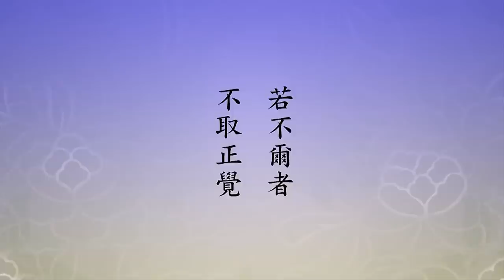🙏淨空老法師🙏不行？這是別人的 不是你自己的🙏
【常修殊勝梵行。】
　　不但修梵行，修殊勝。
　　【若不爾者。不取正覺。】
　　這是每一章裡頭最後的總結，如果法藏比丘要沒有做到，這一願不圓滿，他就不成佛。他現在在極樂世界成佛已經十劫，換句話說，四十八願願願他都做到，他都圓滿了。我們看念老的註解，「梵者」，這是印度古時候的語言文字，稱為梵文，梵這個意思是清淨的意思。「梵行，清淨無欲之行」。這個欲是欲望，欲望膨脹就是貪心，貪無止境，這個人他的心行跟三惡道裡的鬼道相應，鬼最貪；貪裡頭要再加上瞋恨，就到地獄去了。所以清淨無欲之行。「斷淫欲諸天，皆名為梵天。如梵天斷淫欲之行，曰梵行。」我們就知道，佛給我們說三界，六道裡頭有三界，有欲界、有色界、有無色界，男女的淫欲沒有斷都在欲界，出不了欲界。淫欲斷了不在欲界，他生到哪裡去？他到色界天去了。色界有四禪十八層天，這些人都沒有男女之欲，都斷了。無論是男子、女人，只要把淫欲斷了，都會生這個天。這個天高，初禪三天，二禪也是有三層天，三禪三天，四禪很特殊，四禪有九天，除了平常三天之外，還有個外道天，另外還有小乘在此地修行，就是三果阿那含，在這個地方修行，它有五層天，叫五不還天。這些聖者，小乘聖人，他們不會再到人間，就在這個地方修行，向上提升，有根利的，直接就出六道輪迴；根鈍一點的，他還要通過四空天，他要到四空天，從四空天再超越。佛在經典裡頭跟我們講得很清楚。
　　梵行是清淨行，男女之欲沒有了，對世間財、名、食、睡，這些欲望統統沒有了。釋迦牟尼佛在世為我們表演，他是王子，他要不出家，他繼承父親的王位，他做國王去了。他十九歲出家，王位繼承權捨棄了，不貪名；不貪利養，榮華富貴的生活不要了，去當苦行僧。所以你看，財、色、名、食、睡統統放下，放下七情五欲，做個苦行僧，這是修梵行。三十歲，在三十歲之前他有十二年，就是十九歲到三十歲這十二年，他把印度所有的宗教都學過，所有的學派他也學過，學了之後感到這種學問不究竟，不能解決六道輪迴的問題，確實所有宗教學派沒有出六道輪迴，這就不究竟，放棄了，不學了。這個放棄叫放下所知障。佛講兩種障礙：煩惱、所知，這兩種東西障礙我們自性，讓我們自己不能明心見性；要明心見性，這兩樣東西要放下。他給我們做示範，十九歲放下煩惱障，三十歲放下所知障。所知障很難放下，放下所知障，他在菩提樹下入定，就開悟了。開悟之後他就教學，從事於教學的生涯，教了一輩子，七十九歲過世，所謂「講經三百餘會，說法四十九年」。這是世尊的一世，做榜樣來給我們看。
　　他開悟了，這就是佛法教學重在開悟，不重記問之學。你聽講經、學經教，記得很多，也講得天花亂墜，不行，這是什麼？這是別人的，不是你自己的。中國古聖先賢也重視這個問題，孔子在《論語》裡頭有說，「記問之學，不足以為人師也。」要什麼樣的人才可以為人老師？要開悟。所以讀書千遍，其義自見，自見就是開悟。中國古時候教學，老師只督促學生讀，讀遍數，一天要念多少遍。讀上一千遍當然會背了，問題就是你念的這個東西懂不懂？你懂多少，講給我聽聽。不是老師講給學生聽，是學生講給老師聽，老師聽了點頭歡喜，給他印證，這開悟了。小悟人人都有，常常都有；大悟也有，大悟就可以做人師，就可以講經教學。講經教學的標準是大徹大悟，明心見性，像佛一樣，佛是在禪定當中大徹大悟。一生講那麼多經論，他跟誰學的？沒人教，都是其義自見。自見有沒有底限？給諸位說沒有，無量智慧，沒有邊際，無論什麼人問他，無論問什麼問題，他都能給你解答，他都能教你。智慧從哪來的？是自性本有的。惠能大師說得好，他開悟了，他第三句話說，「何期自性，本自具足」。所以自性裡頭本來就具足的，具足是一絲毫沒有欠缺，圓滿的智慧。而且佛告訴我們，這種圓滿智慧、圓滿德行、圓滿的相好，一切圓滿，是每個人都有的，人人平等的。所以佛說得好，一切眾生本來是佛。你為什麼現在不是佛？就是煩惱習氣把你本有的智慧、德能、相好統統障礙住了，透不出來，現在學一點東西都學得似是而非。佛家教學要求智慧，不求知識。有智慧自然有知識，有知識沒智慧。智慧能解決問題，沒有後遺症；知識解決問題，帶了一大堆後遺症，永遠都搞不清楚。這是我們不能不知道的。